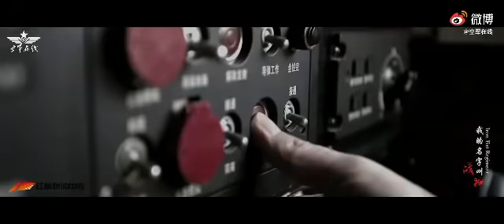Китай показал, как испепелит авиабазу США на Гуаме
Вооружённые силы КНР обнародовали видеоролик, который наглядно демонстрирует, как испепелят американскую авиабазу Andersen на острове Гуам. карта